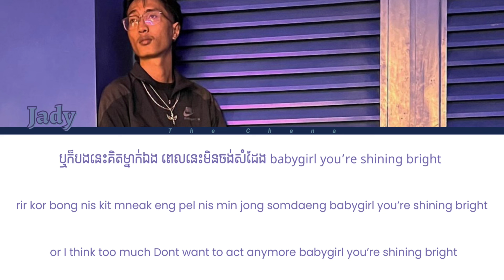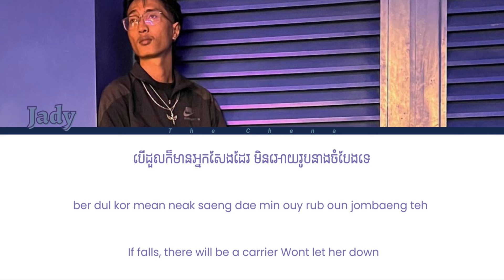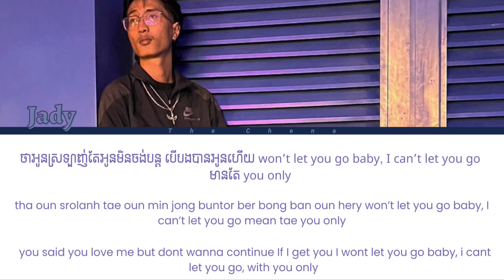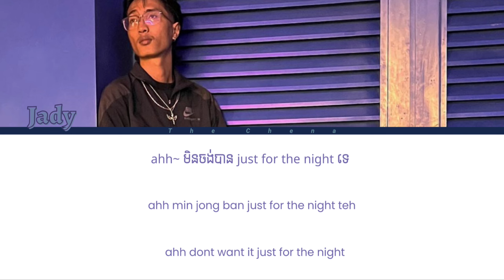Lost ( វង្វេង ）|| Color Coded Lyric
JADY - Lost (វង្វេង)

Produced by : HORYSHET
Written by : Jady
Mixed & Mastered by : XNOYV